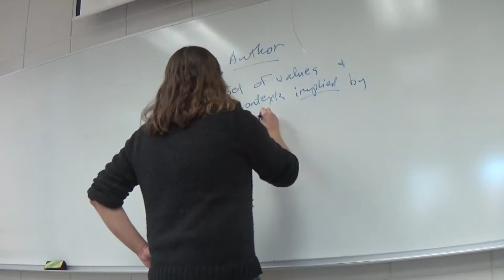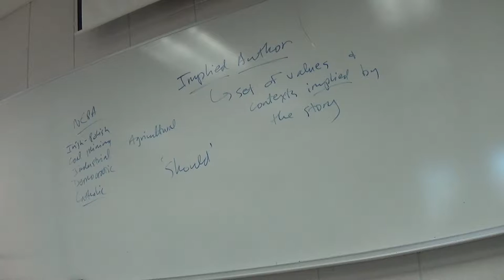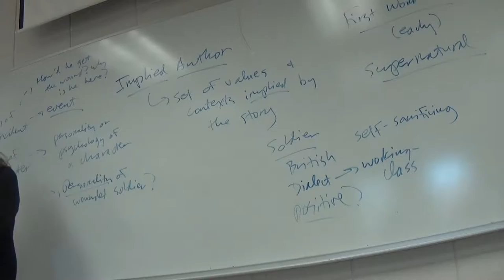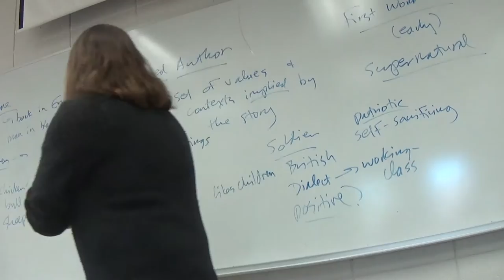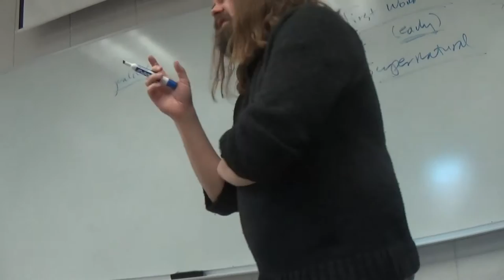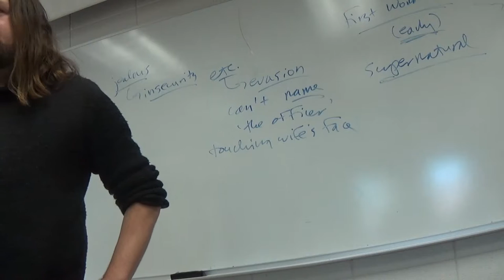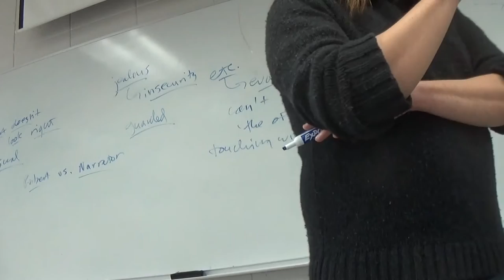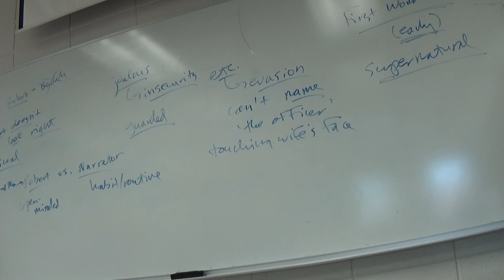Composition II Arthur Machen's 'The Soldier's Rest' and Raymond Carver's 'Cathedral'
Demonstration of close reading methods on Arthur Machen's 'The Soldier's Rest' and Raymond Carver's 'Cathedral.'